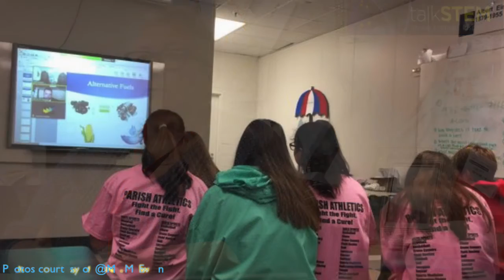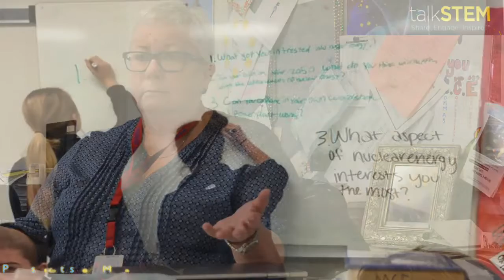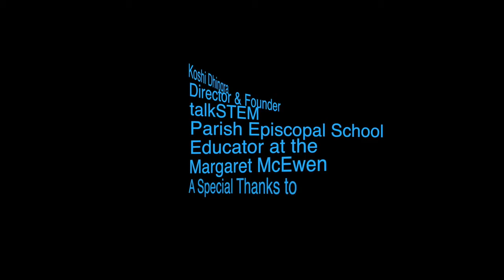Margaret McEwen II: There's Something for Everybody in STEM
Margaret firmly believes science is revealed by doing, and students in her classes have opportunities to personalize their learning. In this video she highlights the plethora of opportunities STEM & STEAM education has to offer and it is in fact for everyone. Follow her professional life on Twitter @MMMcEwen